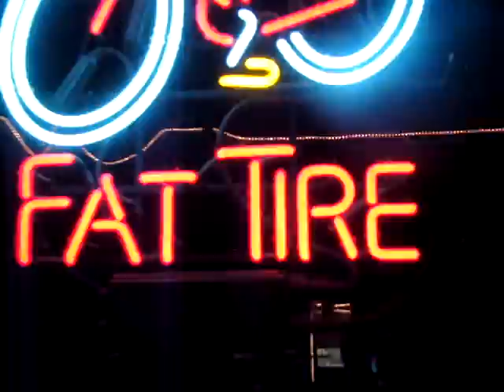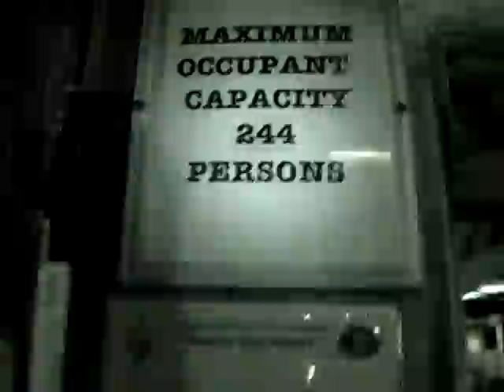Entering Pappy&Harriet's Pioneertown Palace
One of these musical nights at the Pioneertown's own saloon.